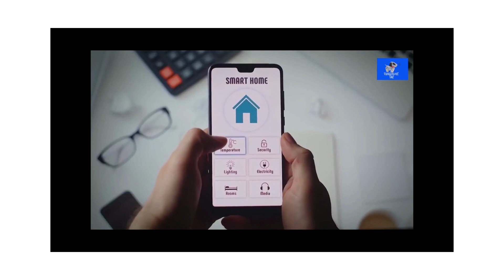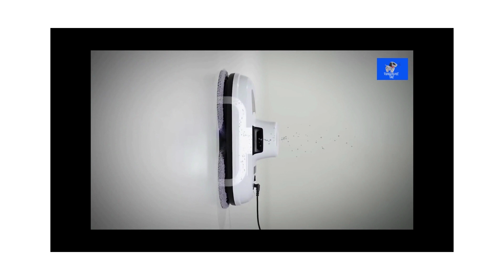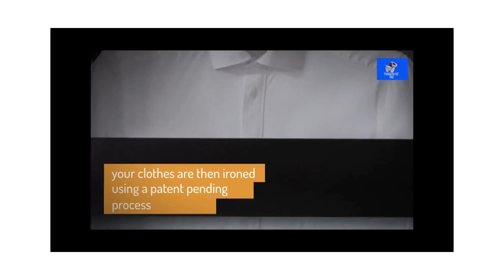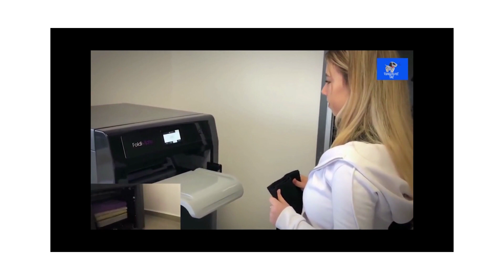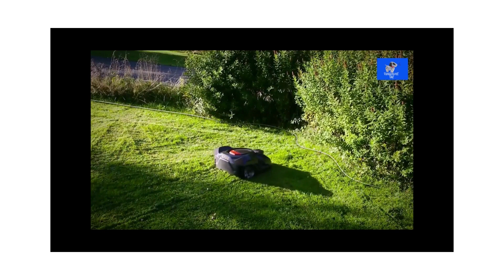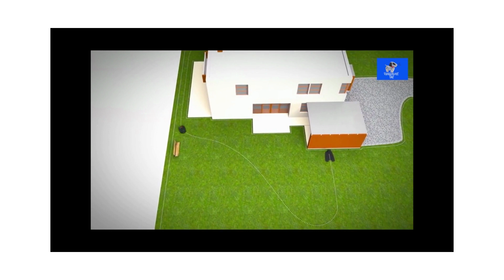Home Robots That Do Chores (Spinx, Hobot, Fegrui)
Robots are the way of the future. They always have been discussed through time in many different ways. It was only a matter of time that they would invade our homes. Join us as we check out the latest in technology. No one likes daily chores, so following our guide to the best window cleaning robot should be a major win. Handy machines such as robotic vacuums, mops, and even a newer invention. No matter if you have hard-to-access windows or simply never want to do that chore again, we’ll get you on the right track to success. Let's take a look at Home Robots That Do Chores (Spinx, Hobot, Fegrui)